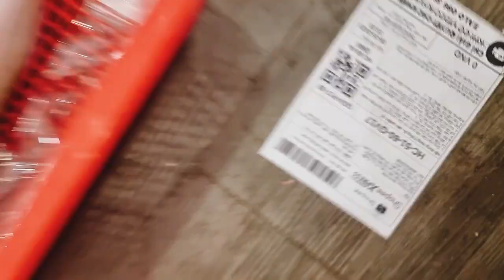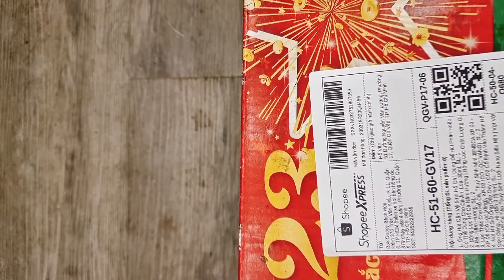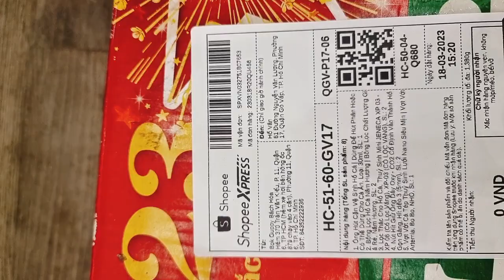Đơn hàng 18/3